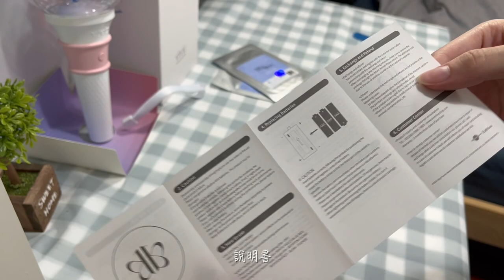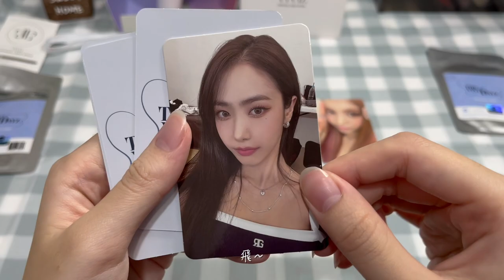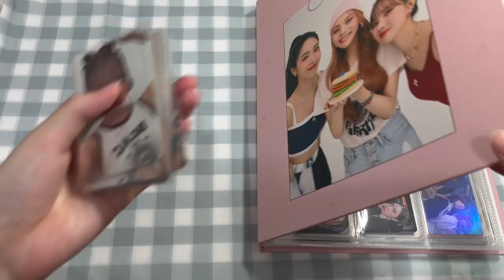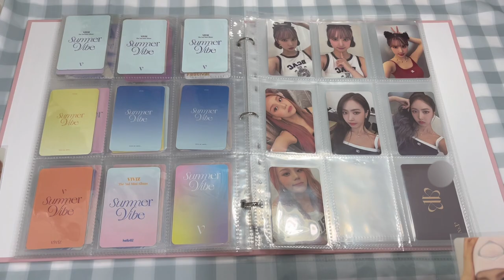【UNBOXING📦】// 비비지(VIVIZ) OFFICAL LIGHTSTICK (응원봉)🎀 // FANMEETING PHOTOCARD // 我的手燈終於來拉！// 開箱✨